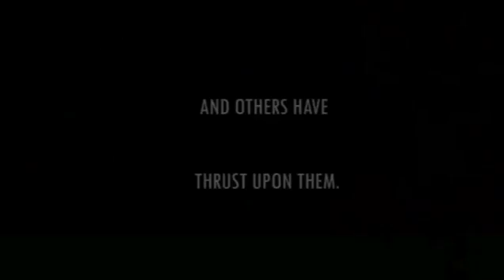Wladimir Klitschko! Promo 29 April!